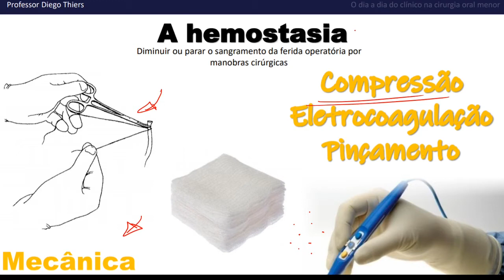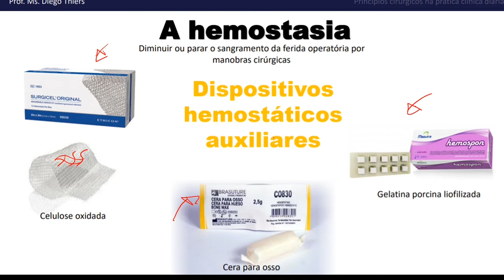Manobras cirúrgicas - A Hemostasia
Olá, queridos!
Nessa aula veremos a manobra cirúrgica de hemostasia. Fiquem ligados nos demais vídeos nos links abaixo para complementar seu conhecimento.
Bons estudos!!